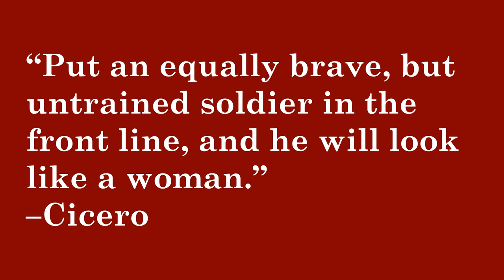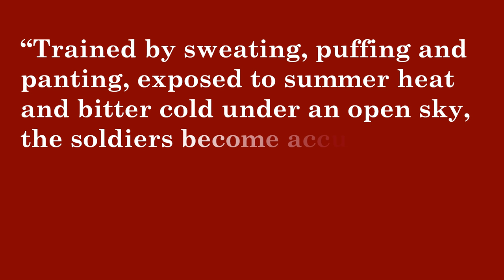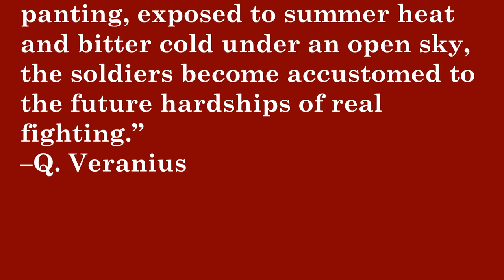[Imperial Roman Army] Training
Training in the Imperial Roman Army was crucial and the importance of training was very obvious even in time of the Roman Republic as the quote from Cicero indicates: “Put an equally brave, but untrained soldier in the front line, and he will look like a woman.” -Cicero

The training included many activities and also had a strong focus on construction. Furthermore, it had clear emphasis on sustainability and not just fighting, thus it was adopted for winning wars and not just winning battles.

*Sources*

Davies, Roy W.: Service in the Roman Army

Le Bohec, Yann: The Imperial Roman Army

Erdkamp : A Companion to the Roman Army

Hyland, Ann: Part II – The Development and Training of Cavalry in Greece and Rome. In: Campbell; Tritle: The Oxford Handbook of Warfare in the Classical World

Webster, Graham: The Roman Imperial Army of the First and Second Centuries A.D